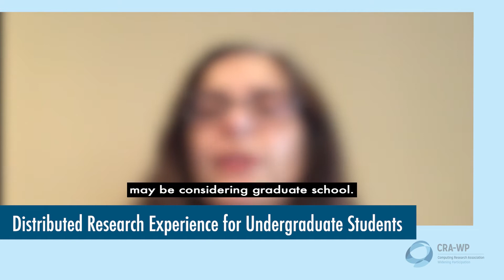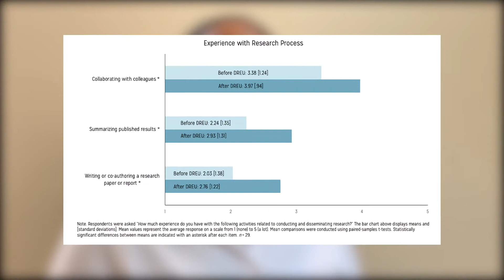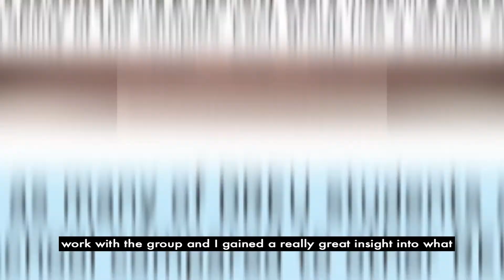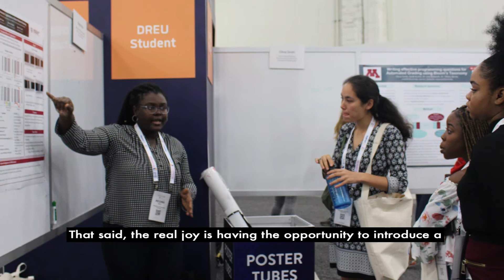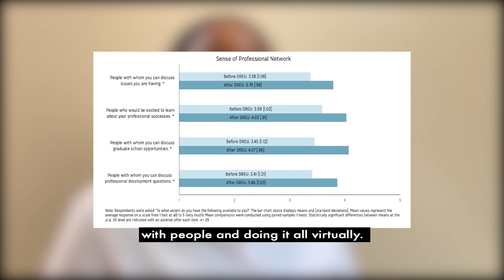DREU Promotional Video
This video provides an overview of the Distributed Research Experiences for Undergraduates (DREU) program. The objective of the program is to increase the number of people from underrepresented groups including women, minorities, or persons with disabilities who are enrolled in graduate studies in the fields of computer science and computer engineering.

This 10 week summer program provides an opportunity for students to be directly involved in a research project and interact with graduate students and professors on a daily basis. Get a close up view of what graduate school and research career is really like.